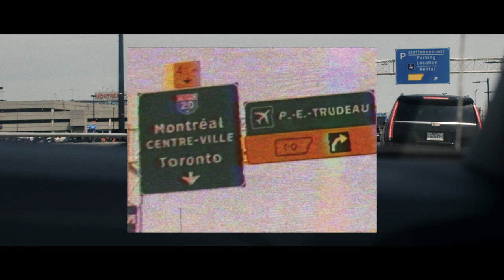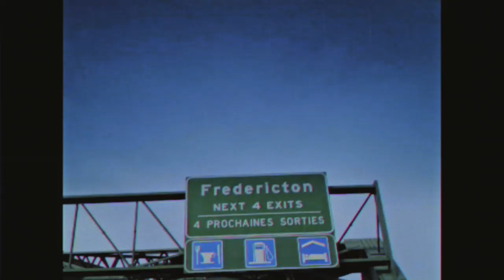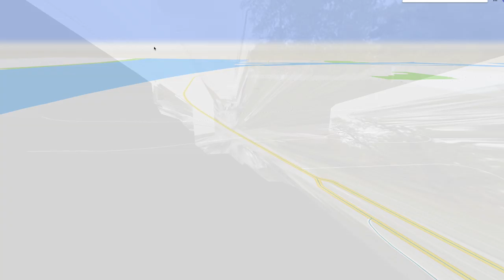Mais là on s'éloigne - Épisode 1 - Fredericton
Mais là je m’éloigne...
Louis-José Houde dedans le Canada - Épisode 1 - Fredericton

À l’été 2019, Louis-José Houde et son équipe se sont envolés pour la deuxième Tournée canadienne de l’artiste.

De Fredericton à Vancouver, en passant par Halifax, Winnipeg, Calgary, Regina et Edmonton, les mauvais garçons en ont profité pour visiter les plus belles attractions touristiques du Canada, tout en explorant les histoires méconnues et mystérieuses des différentes villes.

Le résultat? Une série de 7 épisodes qui plonge le spectateur dans les dessous de la tournée, et qui présente des pans inconnus de l’histoire de nos villes.